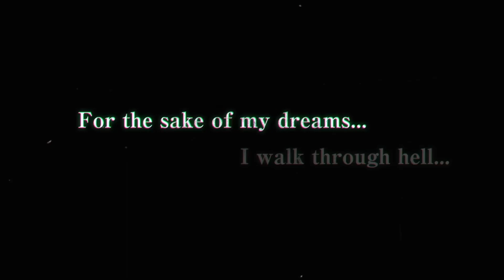The CRAZIEST DLC Prediction You will EVER See for Shinobi Striker Season 7 DLC